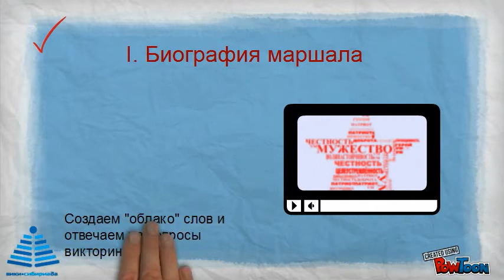Конкурс "Познать себя в бою"